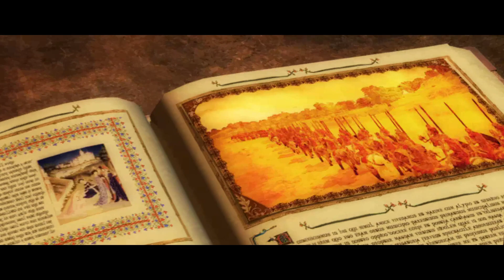Medieval II: Total War - France Campaign - Part 1